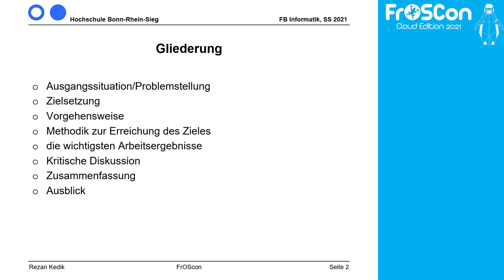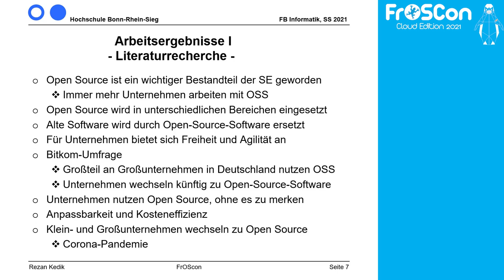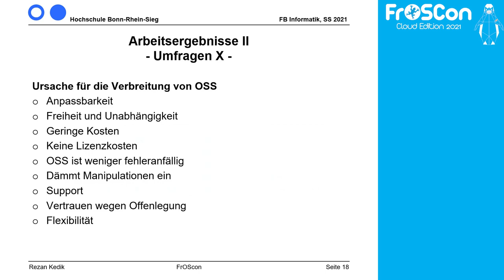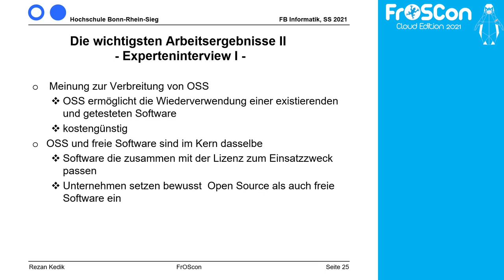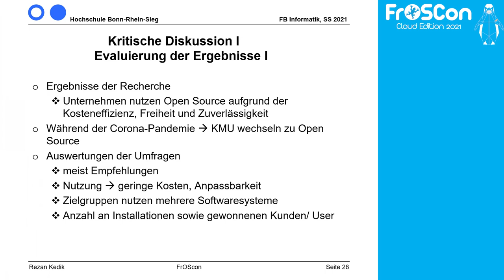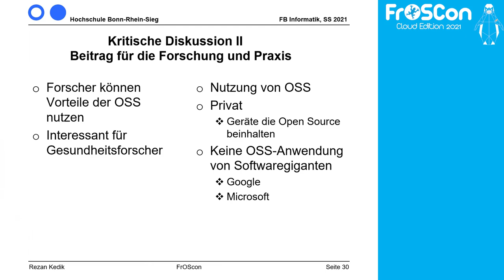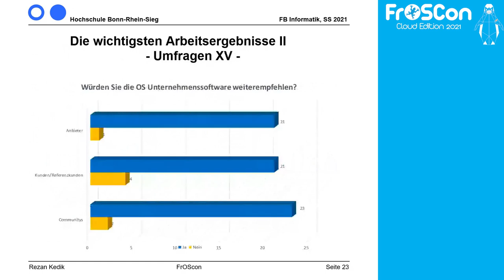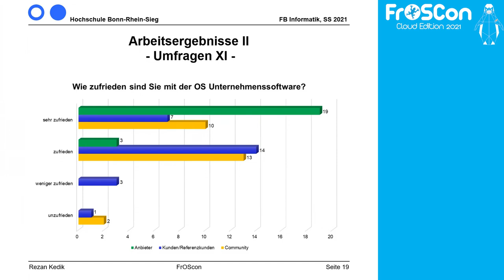2021 - Verbreitungsgrad von Open Source Unternehmenssoftware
Mein vorgeschlagenes Thema "Verbreitungsgrad von Open Source Unternehmenssoftware" ist das Thema meiner, zur Zeit anstehenden, Bachelorarbeit.
Für die Zielerreichung werden drei unterschiedliche Methoden behandelt. Die erste Methode ist die Literaturrecherche unterschiedlicher Autoren, Zeitschriften und Studien. Hierbei kann nachgewiesen werden, inwieweit sich das Thema bereits verbreitet hat und voraussichtlich steigern wird. Die zweite Methode sind Umfragen, in der als Zielgruppe Anbieter, Communities, Kunden und Referenzkunden zählen. Alle Ergebnisse werden in einigen Diagrammen dargestellt und analysiert. Die dritte Methode sind Interviews, die mit Unternehmen durchgeführt werden. Um die Thematik etwas mehr voranzutreiben, ist die beste Lösung, eine Konversation mit Unternehmen zu führen, die sich auch mit Open Source Software befassen. Nach Abschluss der Befragungen und Interviews werden diese zusammengefasst und entsprechend analysiert. Hierdurch wird auch nochmal die Verbreitung von OSS deutlich.

Rezan Kedik